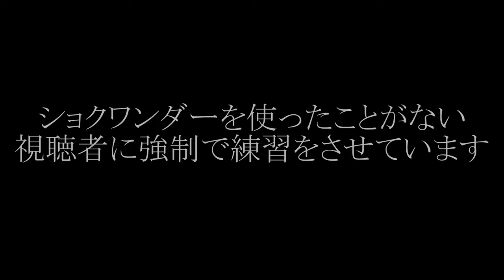【ミニゲーム集】ショクワンで壁を飛び回りながら相手のチャージャーを倒せ！異次元の空中バトルが難しくて面白かったｗｗｗ【スプラトゥーン３】